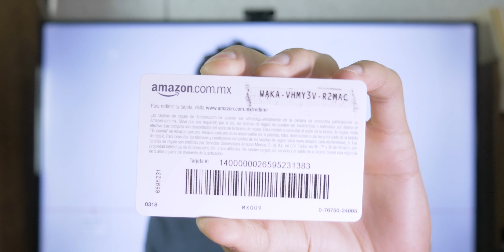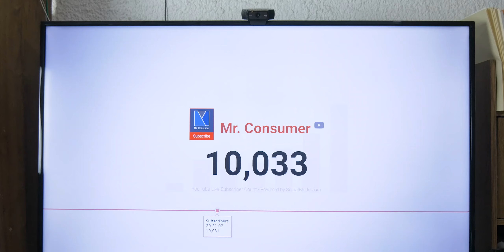[TERMINADO] ¡SORTEO 10K SUBS! Un par de regalos para ustedes 😘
Los amodoro :*

También puedes dejarme tus comentarios, tus ideas y tus opiniones. ¡Busco mejorar poco a poco y me viene genial la retroalimentación! :D